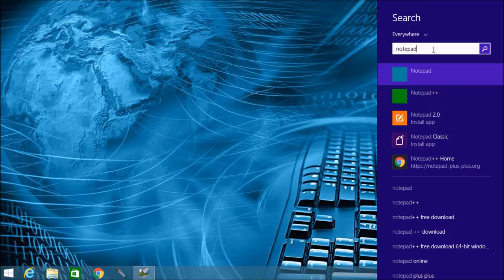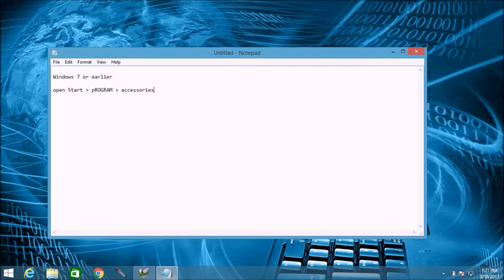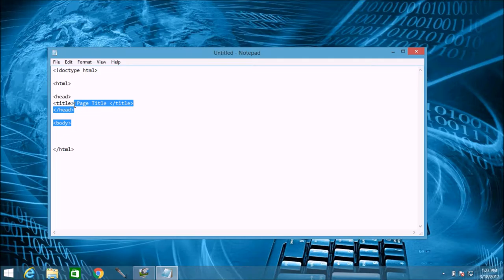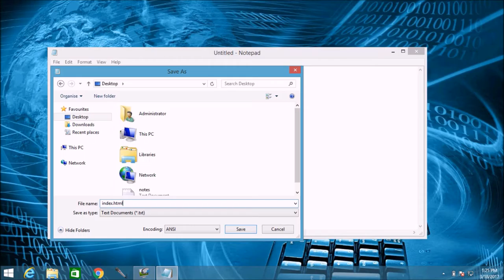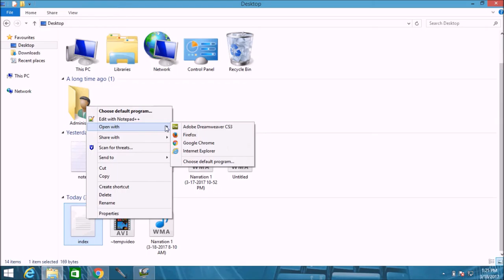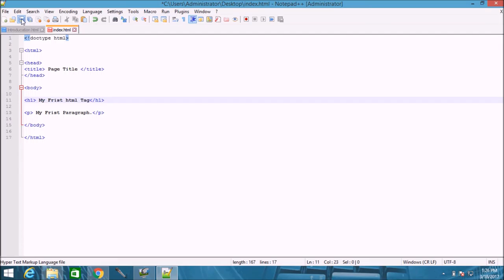learn html editors video tutorials video tutorials in Hindi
HTML Editors

Use text editor like Notepad (PC) or TextEdit (Mac).
Open Notepad (PC)
Open the Start Screen, Type Notepad.
Windows 7 or earlier:
Open Start - Programs - Accessories - Notepad
Save the HTML Page
View the HTML Page in Your Browser